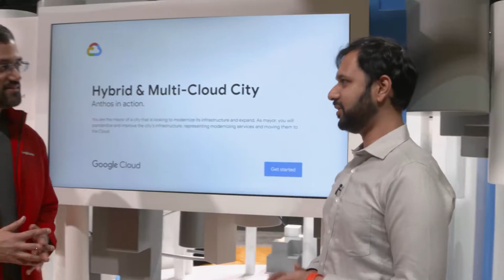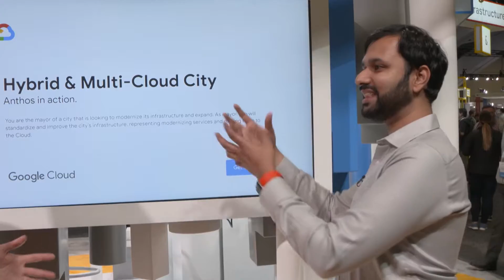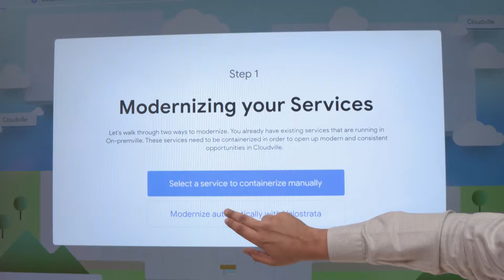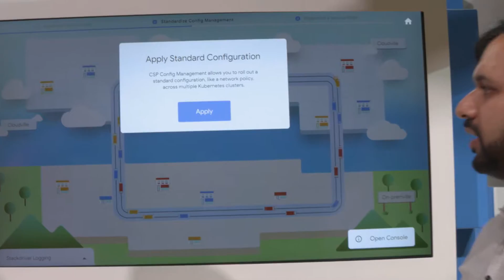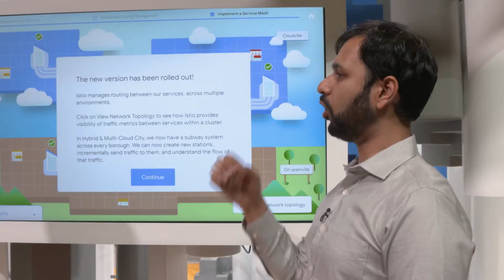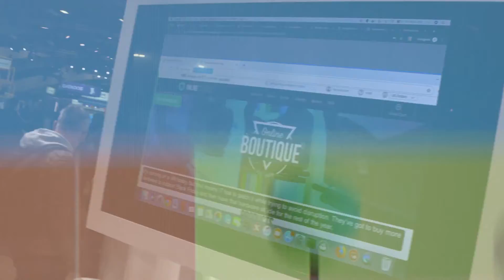Hybrid & Multi-Cloud City - Anthos in Action Showcase (Cloud Next '19)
In this showcase attendees are brought into the role of Developer Operations through a city map, where they are able to make changes to live infrastructure by updating and adding new kubernetes deployments to existing clusters and monitor traffic using Anthos.